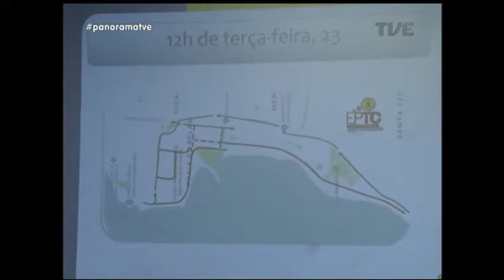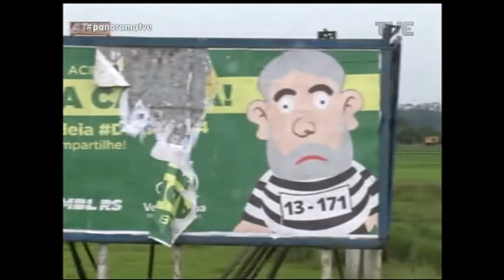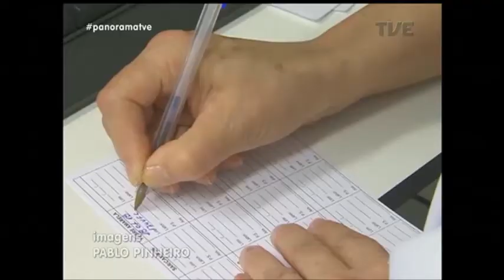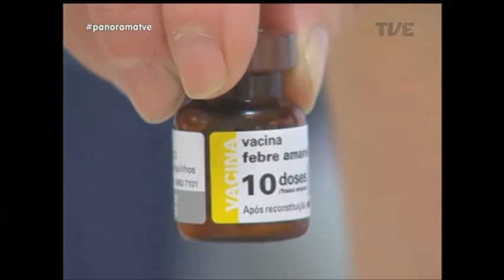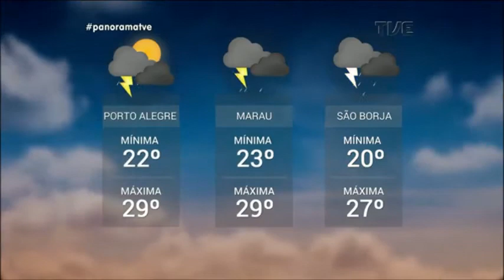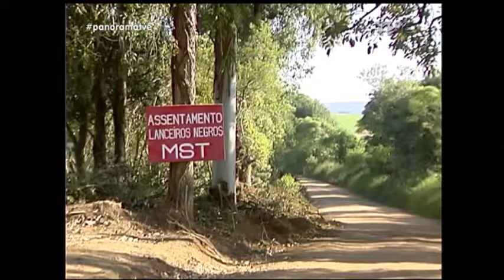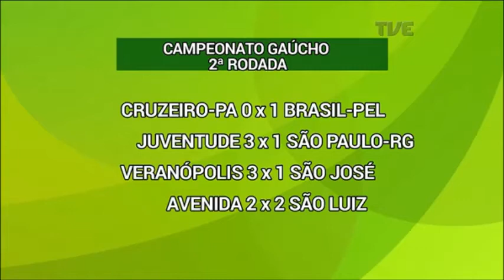Panorama | TVE - Lava Jato - 22/01/18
Esquema de segurança para julgamento do ex-presidente Lula vai isolar acessos à região onde fica o prédio do Tribunal Regional Federal em Porto Alegre. Nesta segunda-feira, movimentos sociais já iniciaram mobilizações nas ruas da capital. No estúdio, uma análise jurídica da situação do processo na lava jato. No esporte, as informações da segunda rodada do Gauchão 2018. E ainda: Cresce a procura pela vacina da febre amarela em Passo Fundo.